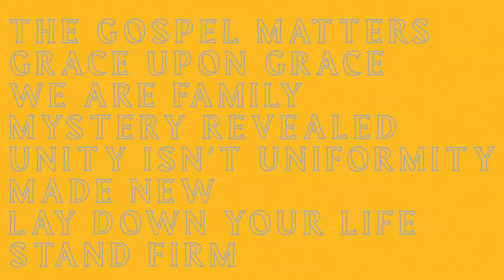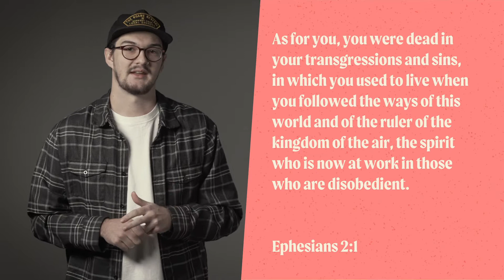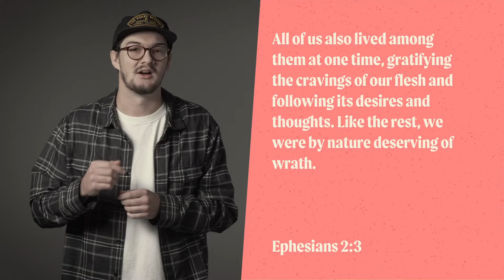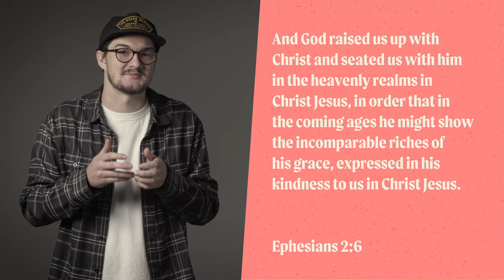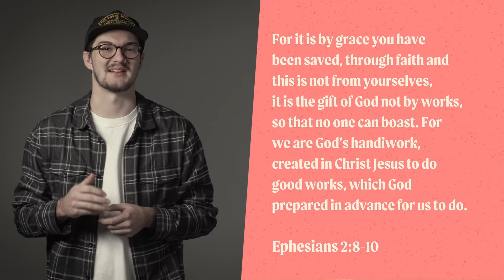Ephesus (March 21st) - Coleman Hagar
Grace Upon Grace